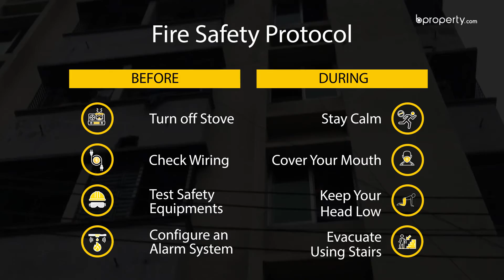Convenient 705 Sq. Ft. Flat in Mirpur | Flat for Sale in Dhaka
Designed to ensure the satisfaction of inhabitants, Mirpur is built with all amenities located close to your residence. On top of that, this 705 Sq. Ft. apartment will suit those who are seeking affordability coupled with convenience. Stop and take a look at this home, to know whether this could be the right fit. for more information or call